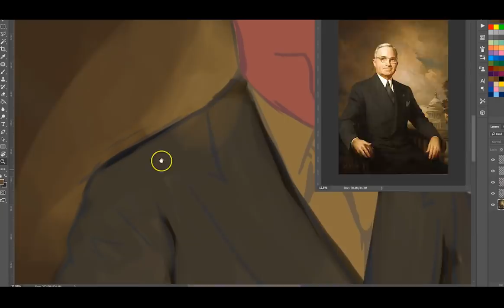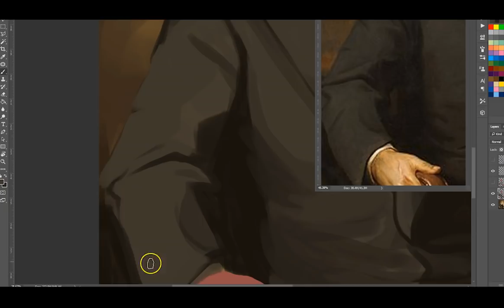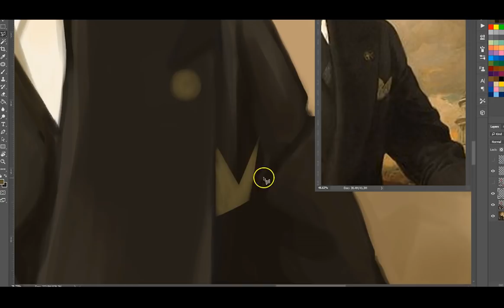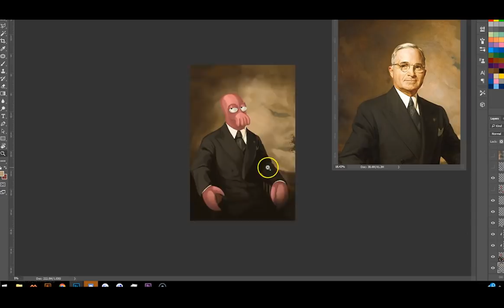Zoidberg (Futurama) - Freelance Speed Painting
Speed up version of painting Zoidberg from Futurama. This is a freelance commission which is part of a series of paintings of Futurama characters as presidents/famous paintings :)

Freelance is like my part time job on top of my full-time job lol!
Here's a link to where you can get it! There's other stuff I've done on this site too but not all of it's mine. I debated on whether or not to put work stuff up on this channel but I already made the video for him to promote so... why not lol